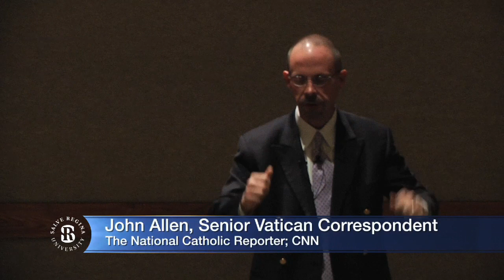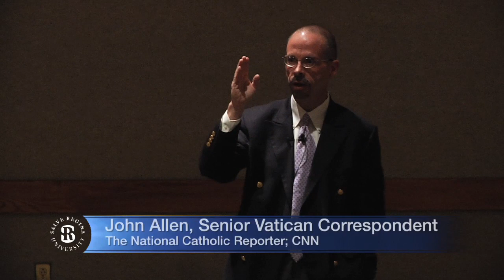John Allen October 2013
Senior Vatican analyst John Allen visited Salve Regina to discuss his thoughts on the global sensation that is Pope Francis.